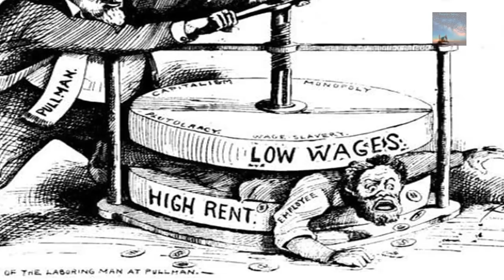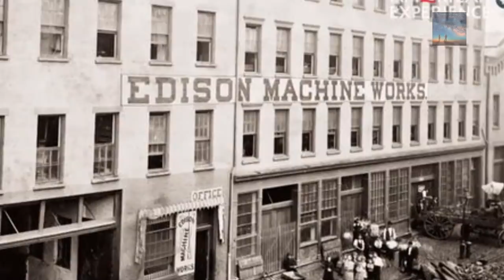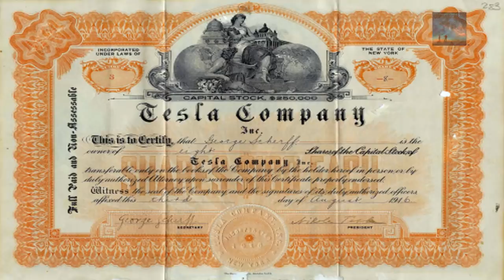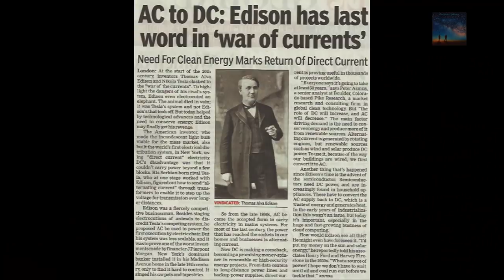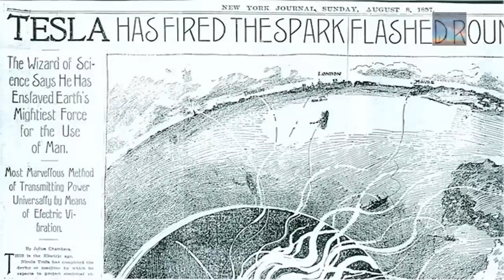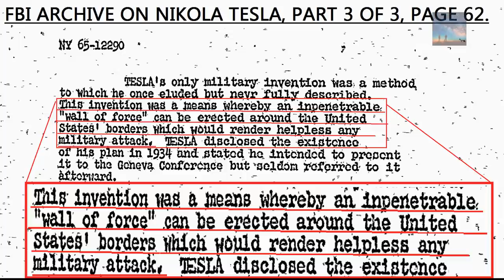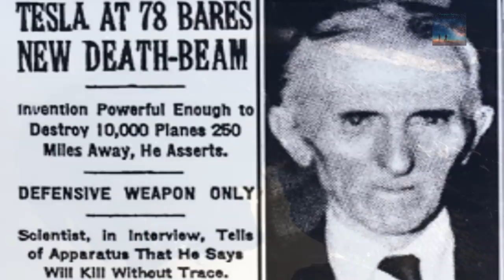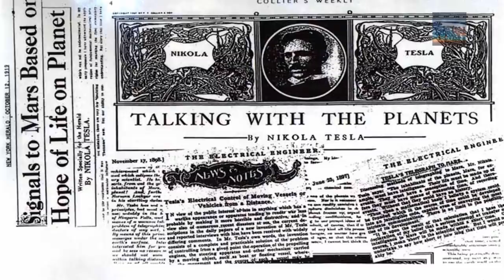The Man History tried to forget existed!!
Don’t you think it’s crazy that Nikola Tesla is only now being credited as the greatest mind to have ever lived, he truly worked for a better tomorrow in a time that was overrun by the power crazy elite, would he be happy with how the future turned out?
Probably not’ even though this World is Jam packed with the Great Man’s inventions or adaptations of his inventions’ it is still all for financial gain’ perhaps Wireless technology is his greatest invention but to Tesla the greatest thoughts he had were out of this World’ Literally

Candlepower by Chris Zabriskie,

'Crossing the chasm' (Incompetch.com)

'Dark Standoff', 'Echoes of Time'

Incompetch - 'Evening of chaos', 'Floating cities', 'Hydra', 'Industrial Cinematic', 'Inspired', 'Phantom from Space', 'Night Music', 'Not as it seems', 'Thinking music', 'Thunderbird', 'Vanishing', (All from Incompetch.com.